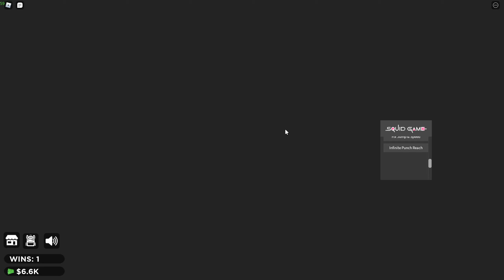ROBLOX Squid Game SCRIPT MUITO OP!! (Funcionando 2021)